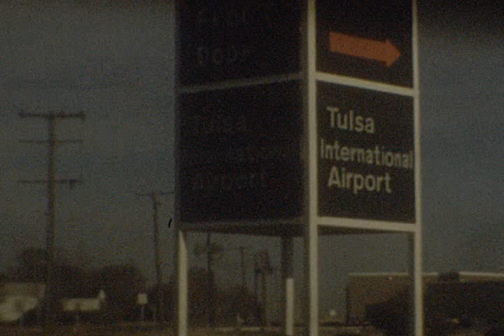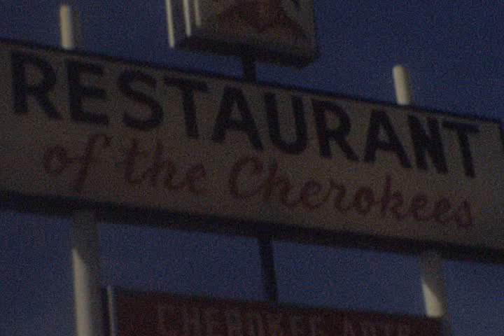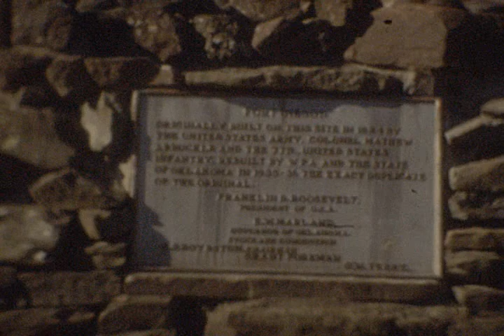1960's lost vintage toburen family film tulsa international airport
lost family film restoredI used this footage to make my first giphy!